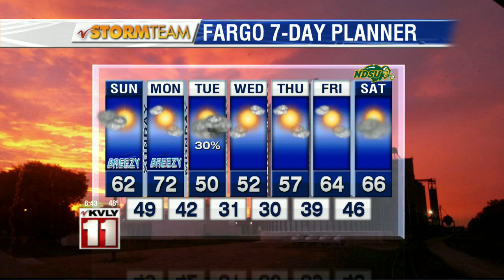Valley News Live at 6pm 10/18/16 part 2